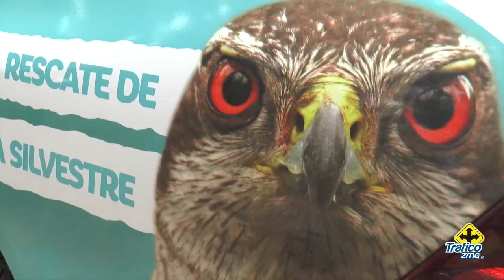Liberan distintas especies de animales en Cerro Viejo